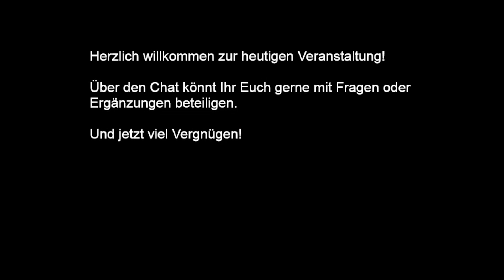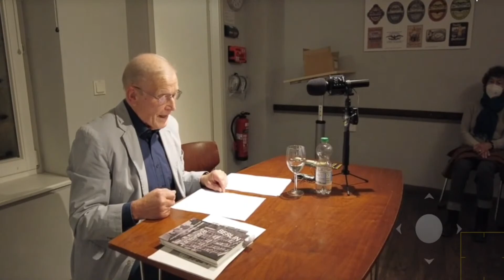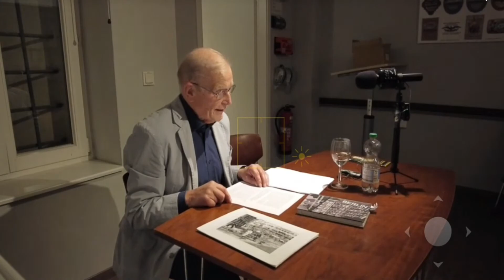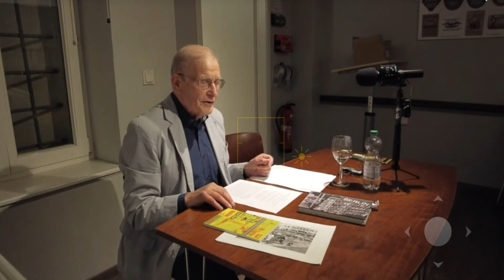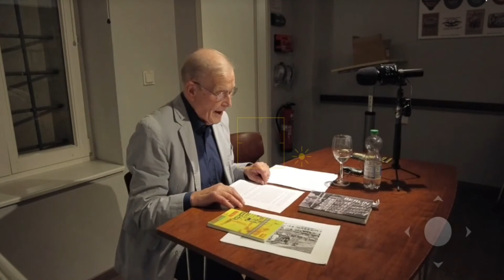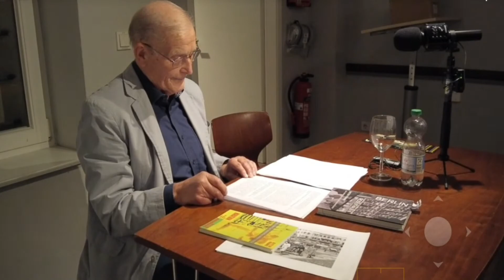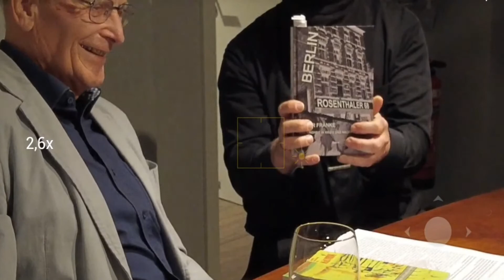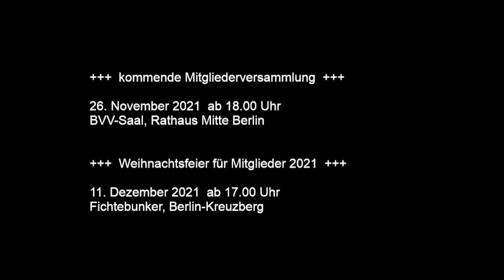Vortrag Berliner Unterwelten e.V. Dieter Franke. Rosenthaler 68. Kindheit in Krieg & Nachkriegszeit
Der Berliner Unterwelten e.V. erforscht und dokumentiert seit 1997 historische, hauptsächlich unterirdische Bauten der Hauptstadt und macht sie, sofern möglich, der Öffentlichkeit in Form von Führungen zugänglich.
Rund um den S- und U-Bahnhof Gesundbrunnen, aber auch an anderen Stellen in der Stadt, wurde in den vergangenen rund 20 Jahren ein umfangreiches Angebot an Führungen, Ausstellungen, Bildungsseminaren und anderen Veranstaltungen aufgebaut. Für seine Verdienste im Denkmalschutz wurde der gemeinnützige Verein 2006 mit der "Silbernen Halbkugel" ausgezeichnet.